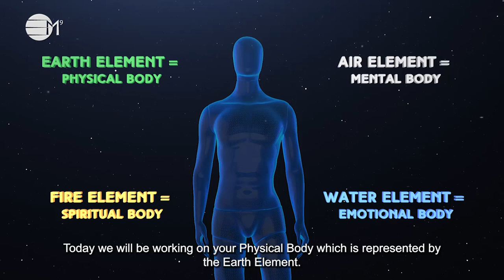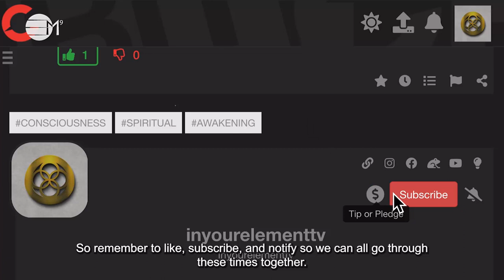End of 2023: Releasing past | IN YOUR ELEMENT TV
❤️  All old energies can go now. Release your past by empowering yourself to change to new directions. Sometimes all you need is to take a leap of faith. Go on be brave!!

2️⃣0️⃣2️⃣3️⃣ the year of Alchemy